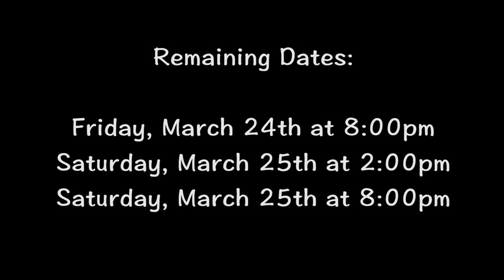Heathers Interview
Curtain Call's Director, Executive Producer and Lead Actress sat down for an interview with Nick Marinac from the Cannon to discuss the 2017 production of Heathers the Musical. Join Matt McQueen, Brianne Stevens and Caroline von Waldburg as they discuss the process behind Heathers!